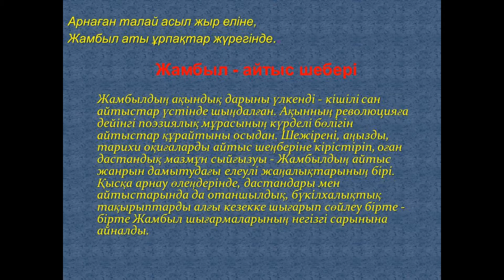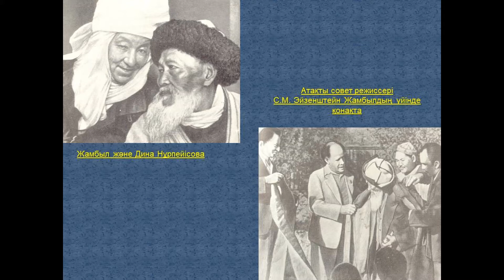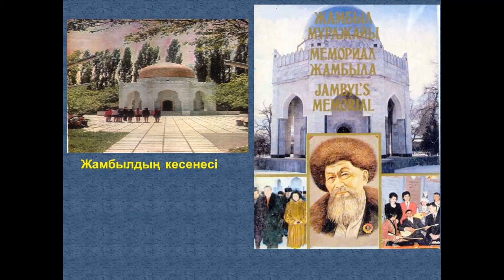«Жамбыл Жабаев-жүз жасаған бәйтерек»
Аудандық кітапханасы Жамбыл Жабаевтың 175 жылдығына арналған «Жамбыл Жабаев-жүз жасаған бәйтерек» атты бейнеролик ұсынады. Құрметті оқырмандар! Сіздің назарларыңызға Сабитов Қайыргелді орындауында Жамбыл Жабаевтың  өленің ұсынады.
Районная библиотека подготовила видеоролик «Жамбыл Жабаев-жүз жасаған бәйтерек»,  посвященный к 175 летию Жамбыла Жабаева. Вашему вниманию представлено произведение акына в исполнение Сабитова Каиргельды.